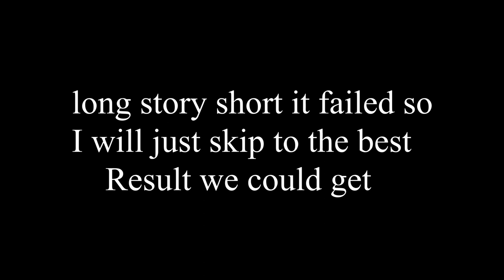Trying the TikTok Trashbag Trend!!